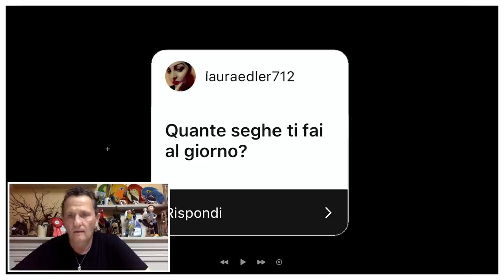ENZO SALVI - 50 sfumature di "Mamma mia come sto" - INTERMISTA #12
Il tormentone romano come non l'avete mai sentito.